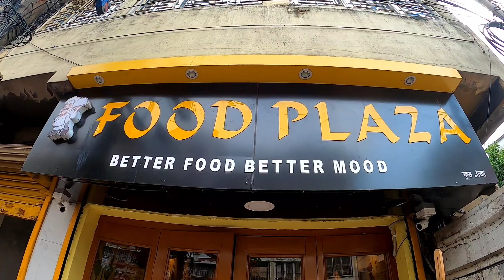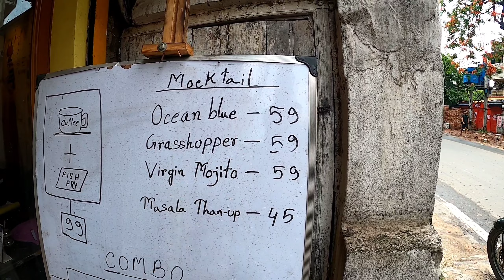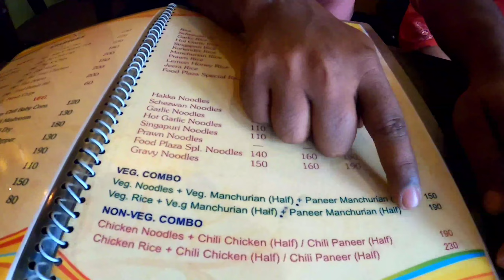মিশরে বসে মাত্র 99 টাকায় এরকম মাথা নষ্ট Sharable Non-Veg Combo খেলাম,Food Plaza#FoodFunDa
Gypsy Bong  এর সাথে Dada Boudi Biriyani খেলাম||আর জলুয়ার কচুরি ও রাবড়ি||দারুন কাটলো

মাত্র 17 টাকা থেকে শুরু KFC style এর Fried Chicken||Naihati Food Walk||বড়মা দর্শন এবং Street Food